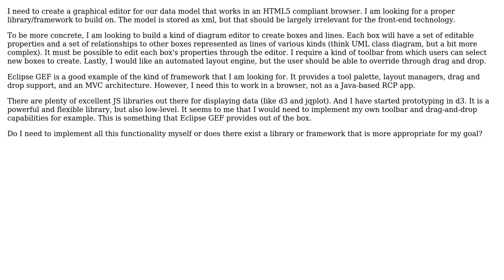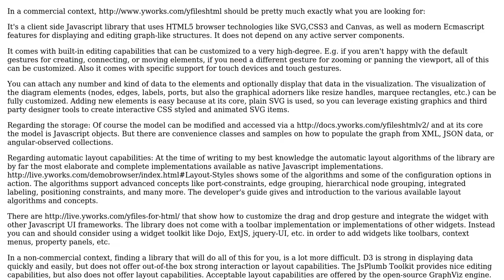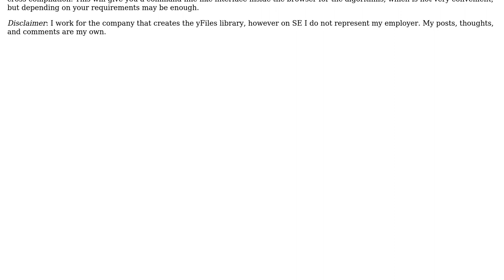Looking to create a custom, graphical editor for a data model using HTML5 and SVG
Software Engineering: Looking to create a custom, graphical editor for a data model using HTML5 and SVG

With thanks & praise to God, and with thanks to the many people who have made this project possible! | Content (except music & images) licensed under CC BY-SA | Music | Images & others | With thanks to user yannis user Sebastian user Andrew Eisenberg and the Stack Exchange Network Trademarks are property of their respective owners. You are responsible for your own actions.